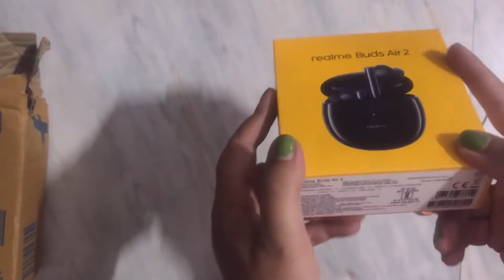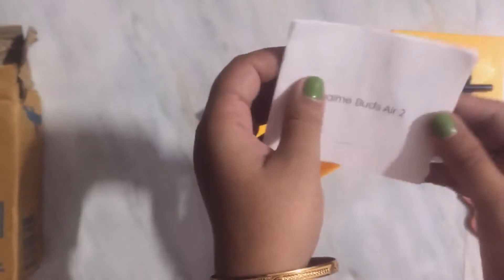Unboxing of realme Buds Air 2 with Active Noise Cancellation (ANC) Bluetooth Headset (Gift Idea) !!